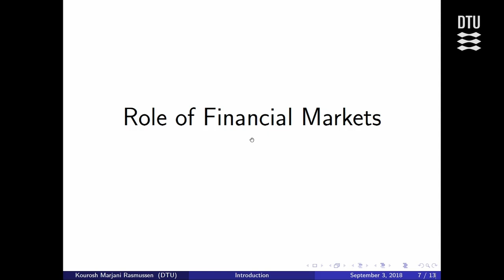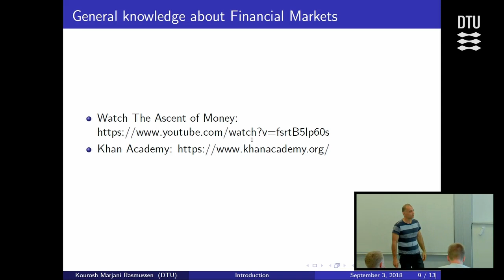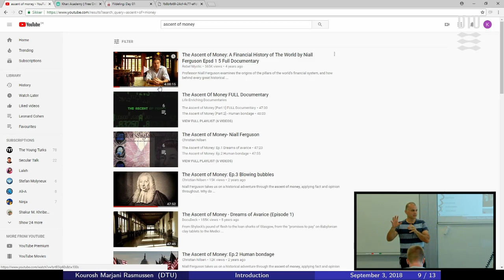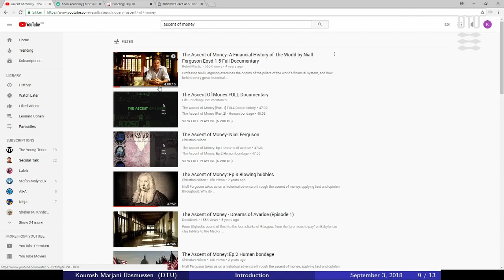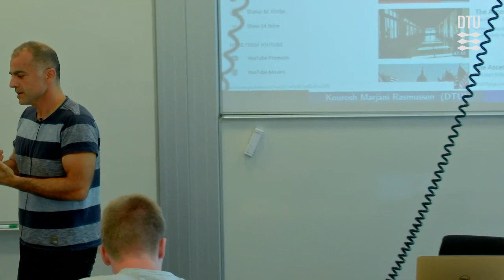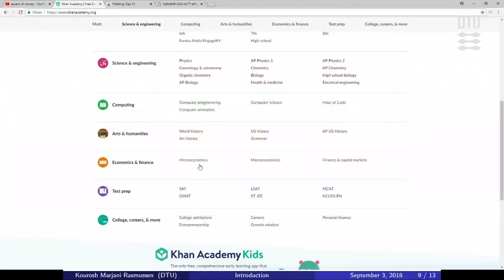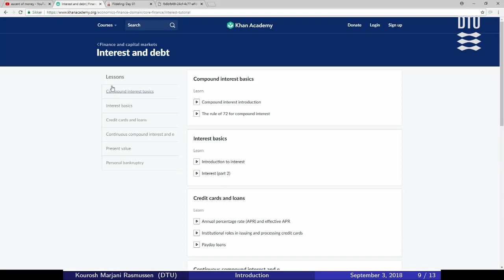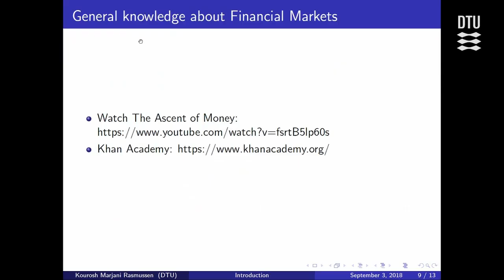Role of Financial Markets Part 1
Lecture with Kourosh Marjani Rasmussen. Kapitler: